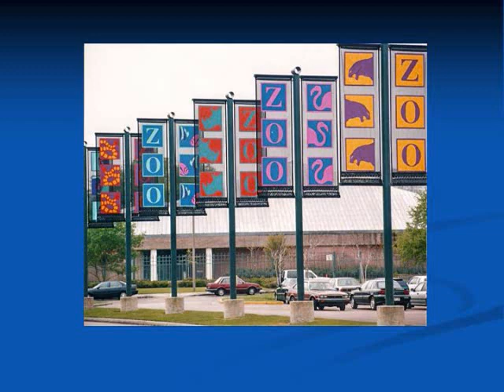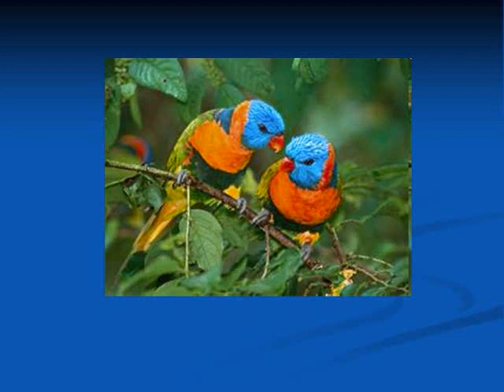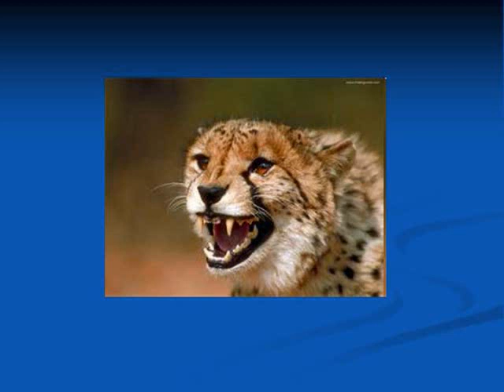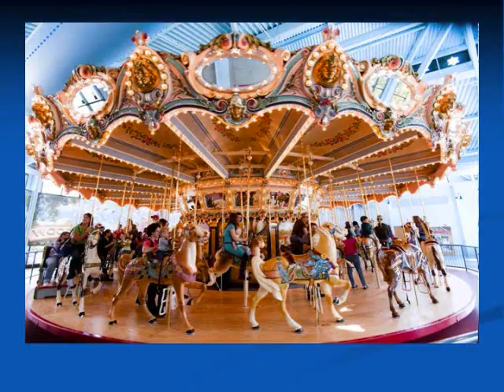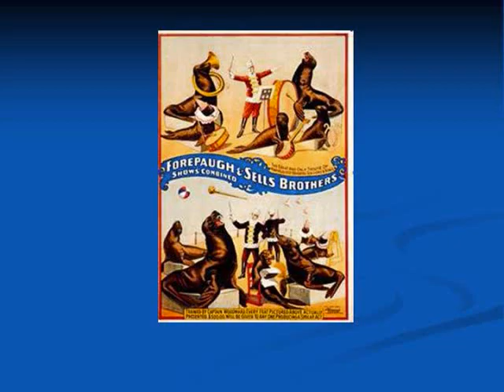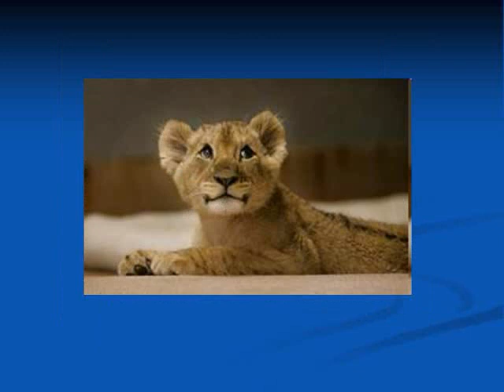Zooveniers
Hopper Middle School Symphonic Band performing Zooveniers by Randall Standridge
Live, Spring Concert 2012
This includes the slide show from the performance